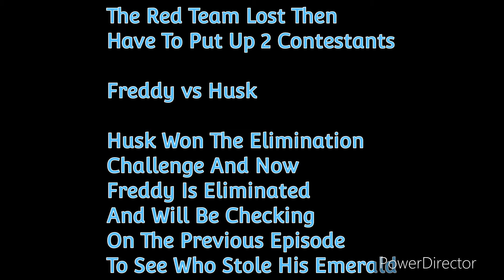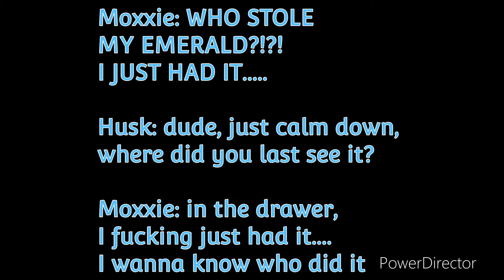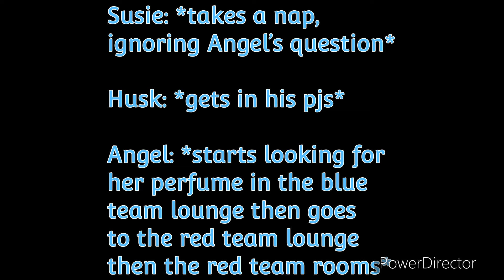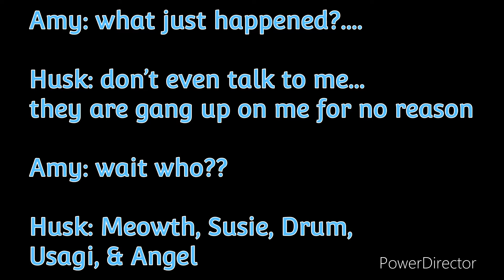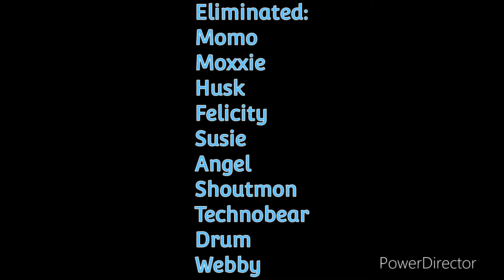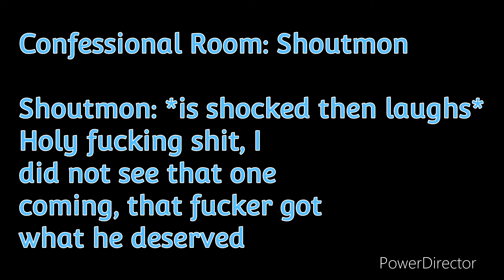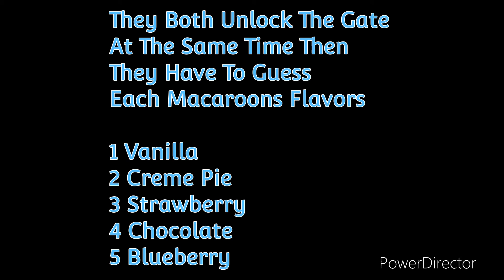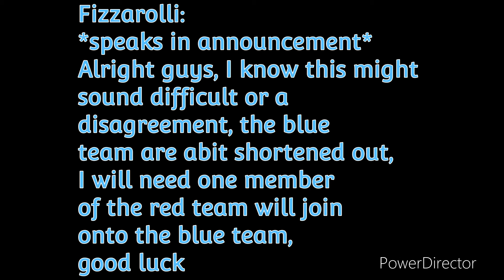Cartoon Crossovers // S1: E04 - Truth Reveal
The Constants Found Out Of Meowth’s True Colors